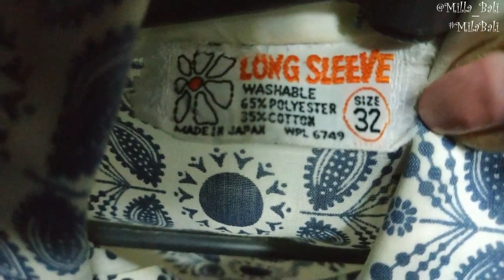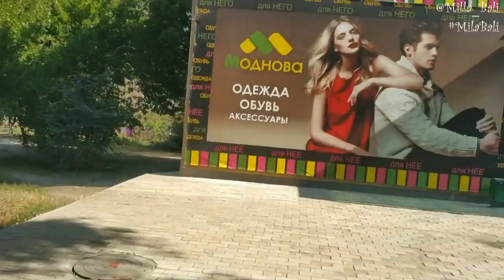Сэконд Хенд 50% красивые сумочки, обувь и нарядные вещички ♥ Прогулка Боссе Donetsk ♥ Mila Bali